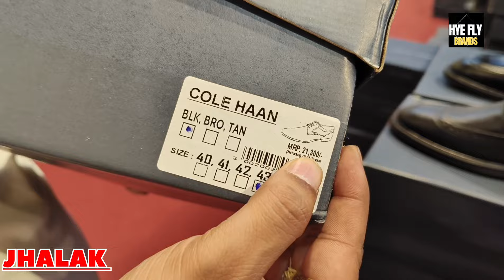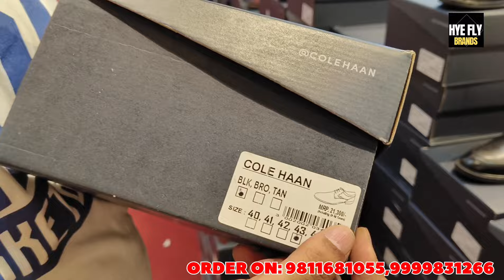deal Jara hatke is back with new leather shoes collection buy 2 get 1 free Original leather shoes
HELLO DOSTO SWAGAT🥳 HAI AAP SABHI KA AIK OR NEW VIDEO  ME.

AAPKE PYAAR OR SUPPORT KE LIYE I WANT  TO SAY ALL OF YOU THANK YOU.

Shop information

 Address:-
. S-46, Basement Oxford Collage, Meenakshi Garden, behind Shubash nagar metro station gate no -3,
New Delhi-110018

hyeflybrands
hyeflybrand
hye fly brands
hyefly brands
deal jara hatke new arrivals
deal jara hatke new collection
new Summer shoes collection
hye fly brand
deal jara hatke
Djh delhi
deal jara hatke leather shop
leather shoes
shoes in delhi
leather shoes in delhi
leather boots
original branded leather shoes in delhi
original leather shoes in sale
export surplus leather shoes in sale
delhi leather shoes market
leather shoes in wholesale
leather shoes In  retail
branded leather shoes
leather shoes
export surplus
international branded leather shoes
authentic leather shoes
real leather shoes
surplus leather shoes
best place to buy leather shoes in delhi
leather sneakers
formal leather shoes
partywear leather shoes
casual leather shoes
long boots
long leather boots
leather shoes for men
original leather shoes for men
branded leather shoes for men
surplus leather shoes for men
leather shoes for women
branded leather shoes for girls
branded leather shoes for women
girls leather shoes
girls leather boots
original export surplus  garments for men
branded garments in sale
branded summer collection in sale
original export surplus garments In delhi
export surplus cloths In sale
branded garments
cheapest export surplus garments
kids branded clothes in sale
kids export surplus garments
export surplus
export surplus Garments warehouse
export surplus garments in wholesale
leather shoes shop near me
leather shoes near me
export surplus garments near me
surplus sale
shoes market near me
branded shoes shop near me
leather shoes under 2000
leather shoes under 1000
leather shoes under 3000
leather shoes under 4000
branded women's garments in delhi
leather shoes market kaalindi kunj
New leather shoes collection
New leather boot collection
nea shoes collection for men